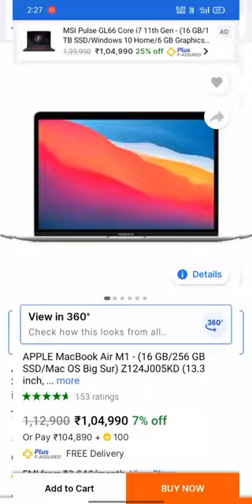my new APPLE MacBook || my first apple laptop || only ₹1,04,990 laptop status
APPLE MacBook Air M1 - (16 GB/256 GB SSD/Mac OS Big Sur) Z124J001KD  (13.3 inch, Space Grey, 1.29 Kg)